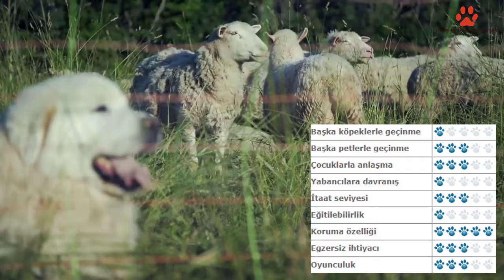Kuvasz Irkı Hakkında Bilgiler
- - - - Videomuzu paylaşarak da bize Destek olabilirsiniz. - - - -